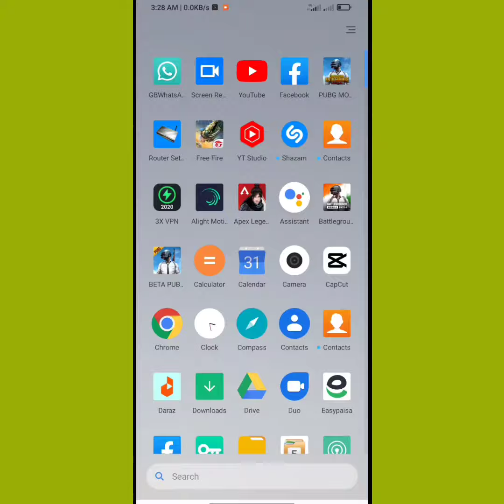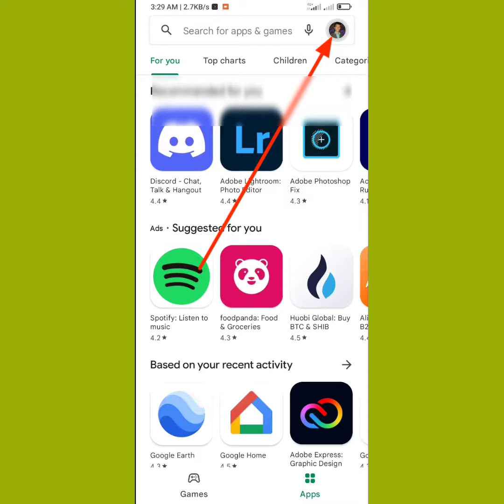pubg update not showing in play store || pubg mobile update problem play store